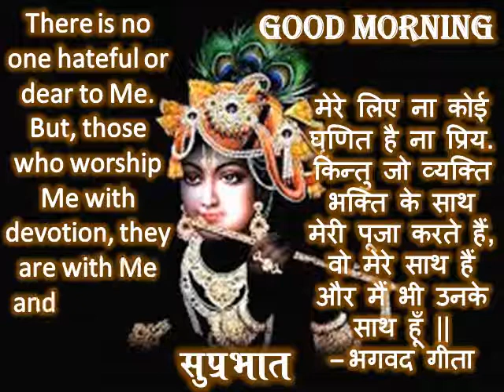सुप्रभात Good Morning 42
There is no one hateful or dear to Me. But, those who worship Me with devotion, they are with Me and I am also with them.
– Bhagwadgita